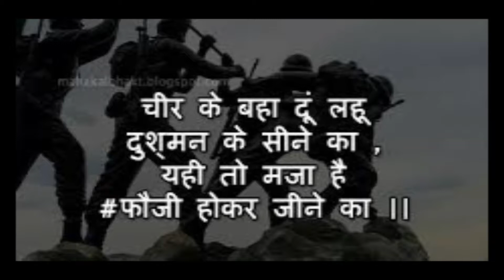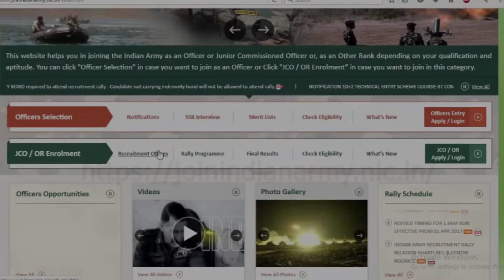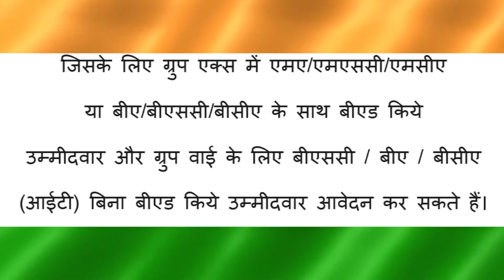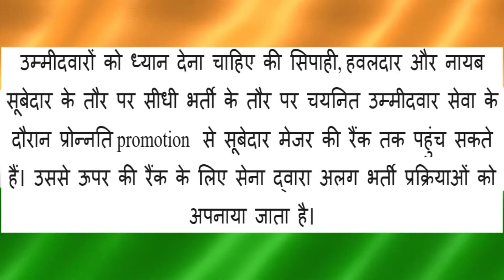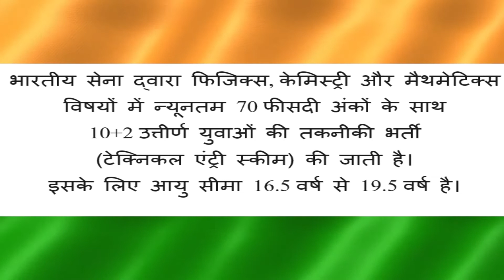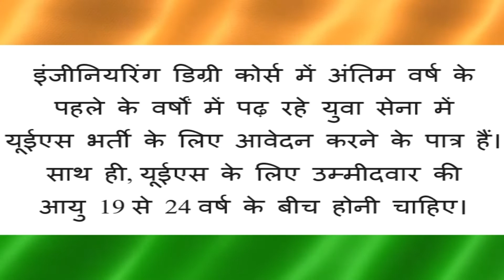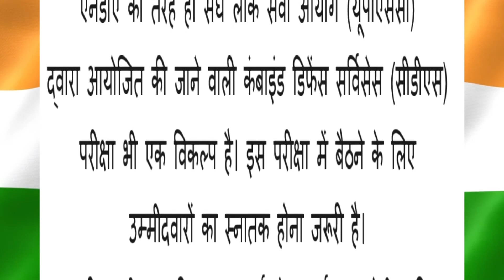भारतीय सेना (army) कैसे ज्वाइन करें, सभी विकल्पों और पदों की जानकारी. योग्यता, शिक्षा और उम्र सीमा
भारतीय सेना में नौकरी पाना और देश की सेवा करना सिर्फ एक नौकरी नहीं, बल्कि हर भारतीय के लिए बड़े गर्व की बात है। सेना में काम करते हुए प्रतिष्ठा, शानदार कैरियर, अच्छी लाइफस्टाइल, अच्छा वेतन एवं सुविधाएं आदि मिलने के साथ-साथ देश की सेवा करना का मौका मिलता है।क्सेया आप जानते हैं सेना में  17.5 वर्ष की उम्र से लेकर 34 वर्ष तक के युवाओं को नौकरी का अवसर दिया जाता है। इसके लिए recruitment army द्वारा विभिन्न एंट्री के ऑप्शंस निर्धारित किये गये हैं।
इस विडियो में आपको उन सभी पदों को ज्वाइन करने की योग्यता, शिक्षा और तय उम्र सीमा की पूरी जानकारी मिलेगी.